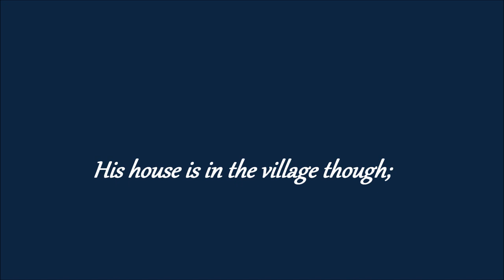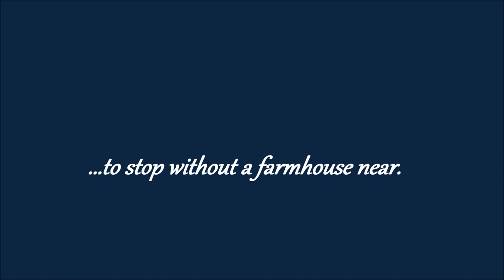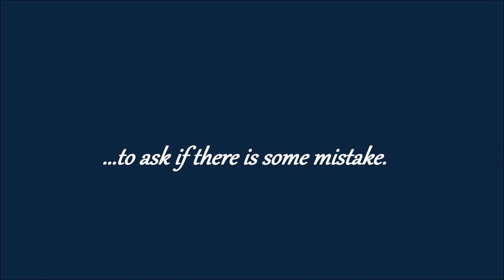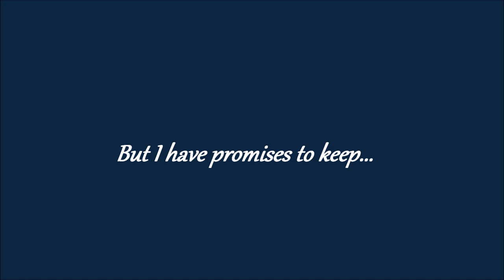Bill Davis - "Stopping By Woods"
Pianist Bill Davis plays "Stopping by Woods" - composed by San Francisco Bay Area pianist/singer Susan Sutton, inspired by the Robert Frost poem, "Stopping by Woods on a Snowy Evening."